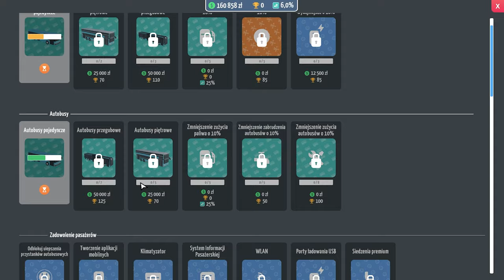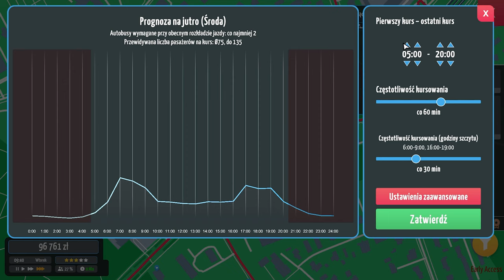City Bus Manager | odc 1 Testuje czy to jest warte?